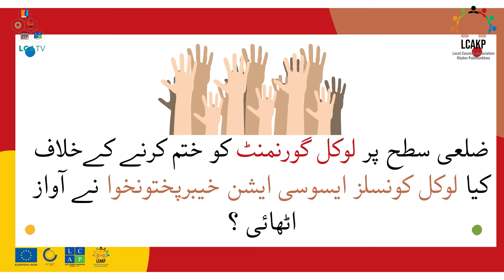With Himayat Mayar | Future of Upcoming LG Elections in KP | KP LG Act 2019 | TW/LG Expert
This program revolves around exclusive conversations with notable personalities about different topics regarding local governments across Pakistan. The content promotes advocacy and triggers policymakers to install a functional and continuous local government system in the country.

This Episode contains an interesting take from Mr. Himayat Ullah Mayar, an insightful personality in KP Local Government sphere and President LCAKP. Mr. Mayar clearly discussed the pros and cons of the KP LG Act 2019(Amendment). He also discussed the future of local Government Elections in KP. He also showered light on the difference between District tier and Tehsil tier local government system